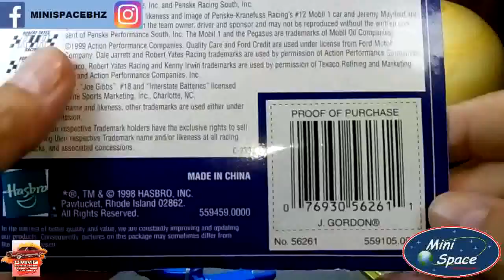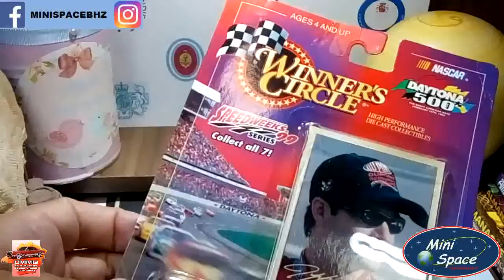Nascar / Hasbro 1999 Chevrolet Monte Carlo 1/64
Fabricante = Hasbro
Série = Speedweeks 99 • Daytona 500
Winners Circle • Jeff Gordon

PRODUTO NOVO – LACRADO NO BLISTER

Modelo = 1999 Chevrolet Monte Carlo
Escala = 1/64
Cor Predominante = Azul
Coleção/Edição = 1999

Loja parceira ao CMMG
Colecionadores de Miniaturas de Minas Gerais